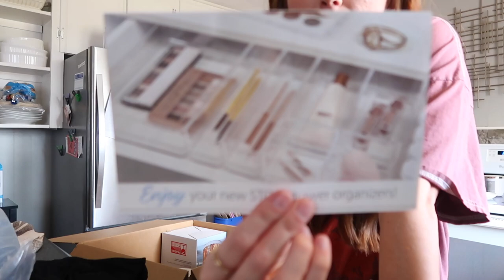AMAZON HAUL and LOTS of Home Updates! | Sam and Moriah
XO

Patches I’ll be using (blue were too big!)
Black Dress with Cutouts
Gold Bangle bracelets
Gold Bangle Bracelet look for less
Amazon Shoes (me & mom have them on!)
Black and Gold Living Room Chandelier
Gold bracelets from Revolve
Backsplash Tile
Wallpaper is from The Pattern Collective - 2.0 Black on Off White
Ceiling Fan for Living Room (currently in primary bedroom)
Ceiling Fan for Boys Rooms
Baby boys room is Sherwin Williams Acacia Haze and Ezra’s Room is Sherwin Williams Stardew

CHAPTERS
0:00 May 13th
2:38 May 16th
12:15 May 18th